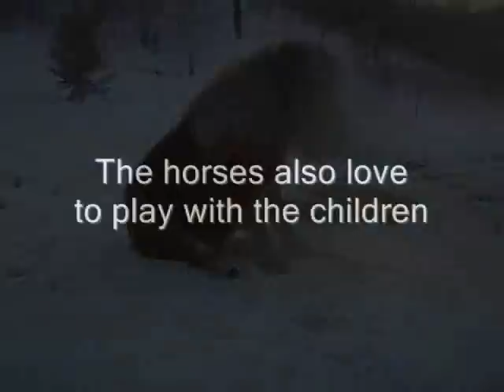Groundwork with Titum, Summy and Pia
A little collection of small clips from our training.